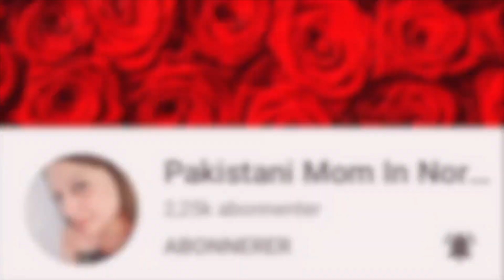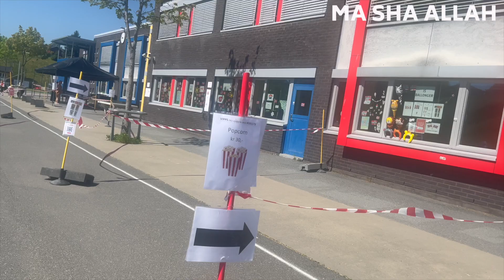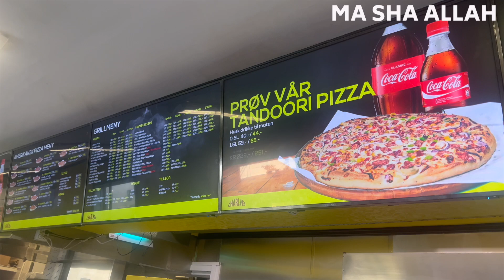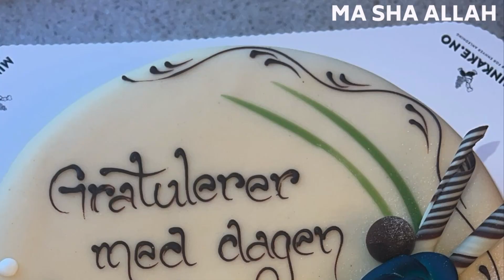Norway’s Constitution Day & Son’s 18th Birthday Vlog🎉 | Pakistani Mom In Norway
Welcome to "Pakistani Mom In Norway"! Join me, a Pakistani housewife and mother of four, as I capture and share the beauty of our daily life. My channel has everything from heartwarming family moments to delicious cooking tutorials and lifestyle tips.